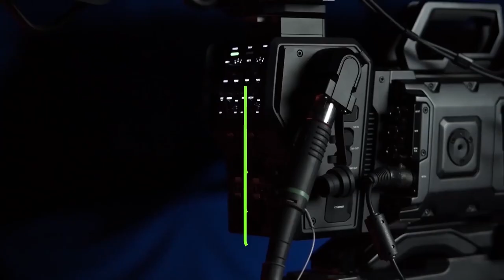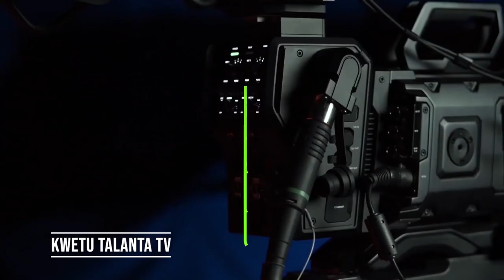RICHARD UMWANA UKIRI MUTO UFITE IMPANO N"ÚBUHANGA B"ITANGAJE. HOSTED BY CHARLES & NANA NYAGOTOMERA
RICHARD UMWANA UKIRI MUTO ARK UFITE IMPANO ITANGAJE, NÚBUHANGA BWO GUTEGEKA IJWI RYE NEZA.